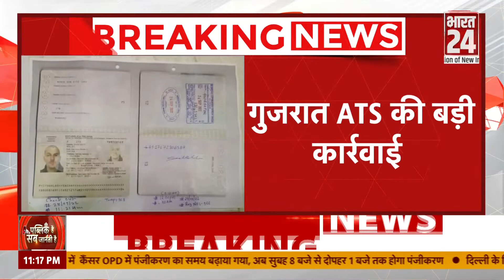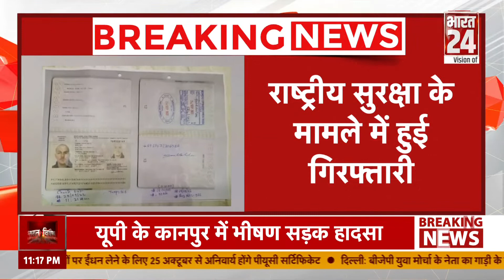Breaking News : Gujarat ATS की बड़ी कार्रवाई, जानें क्यों 4 इटालियन नागरिकों को किया गिरफ्तार ?